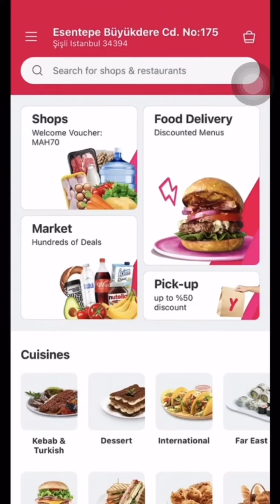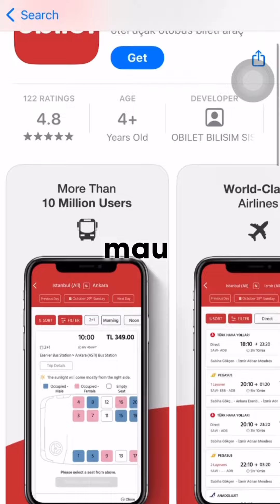7 Applikasi yang Wajib di Download saat Travelling ke Turki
Applikasi yang wajib kalian download saat travelling ke Turki